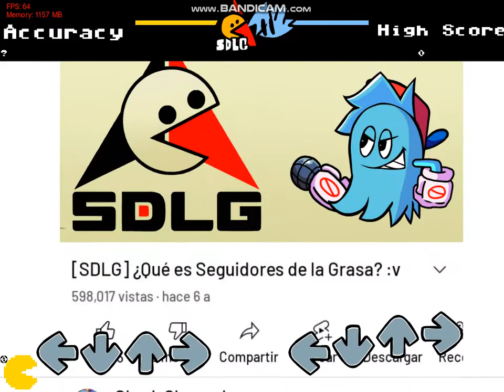PacFunkin fnf mod full